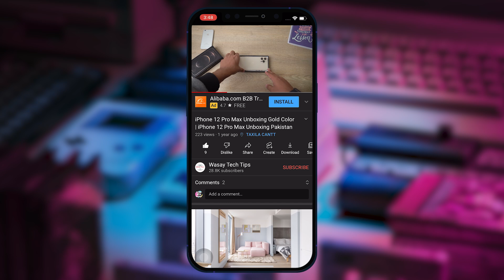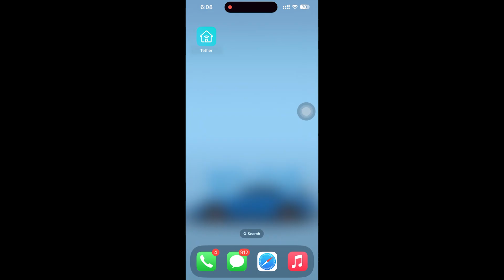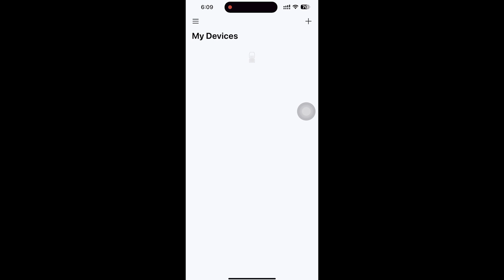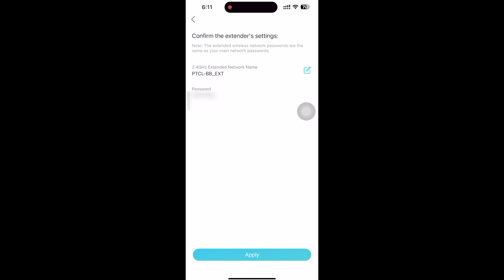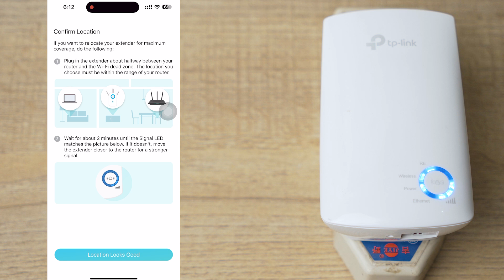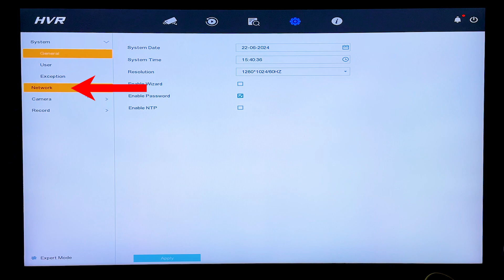How to Connect wifi to Hikvision DVR 2024 | Connect wifi to Old Hikvision DVR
How to Connect wifi to Hikvision DVR 2024
Connect wifi to Old Hikvision DVR

🔧 Gear that I use:
🔨 Primary Camera:   Sony a6400
🔨 Lens:   Sigma 18-50mm f/2.8
🔨 Secondary Camera:   iPhone 14 Pro
🔨 Microphone:   DJI Mic

⏱ Timestamps
00:00  Intro
00:31  Why Connect wifi to DVR?
00:59  What if DVR does not support wifi?
01:33  TP-Link wifi Extender
02:33  TP-Link wifi Extender Setup
05:51  Connect DVR with TP-Link
06:40  Internet Connected to DVR
07:00  Check Internet Connection on DVR
07:53  Outro
tags
hikvision,
hikvision dvr,
hikvision wiif,
connect wifi to dvr